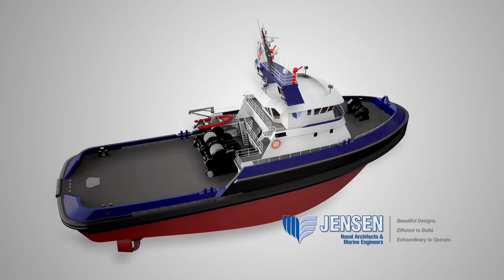Crowley Corporate Overview Video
Crowley Maritime Corporation is a U.S.-owned and operated marine solutions, transportation and logistics company providing services in domestic and international markets through six operating lines of business: Puerto Rico/Caribbean liner services; Latin America liner services; logistics; marine contract solutions; deep sea petroleum transportation; and petroleum transportation, distribution and sales in Alaska.

Additional information about Crowley, its subsidiaries and business units may be found on the Internet